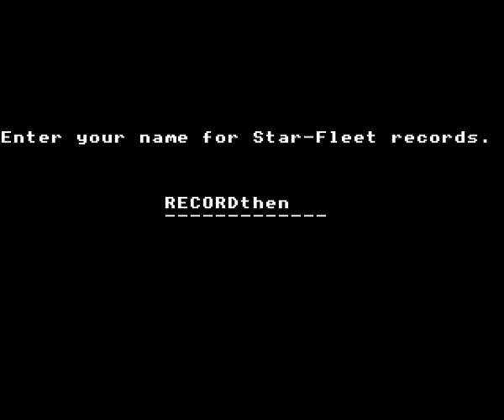Starship Command on the Acorn Electron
Gameplay footage of Acornsoft's Starship Command on the Acorn Electron, recorded using Elkulator.